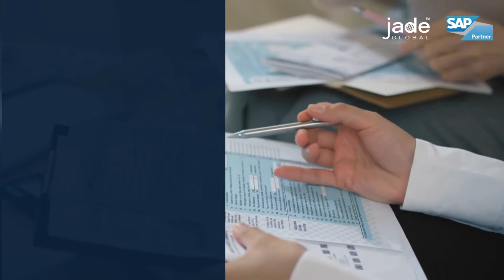SAP Webinar: Manage Withholding Taxes using SAP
Join us in this SAP Webinar hosted by Jade Global to understand how you can reduce risk and increase efficiency by effectively using SAP to manage Withholding Tax